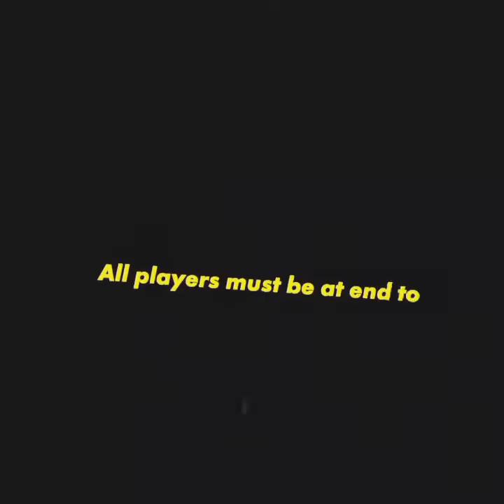Silent hill origins of evil in (RecRoom) pt.1